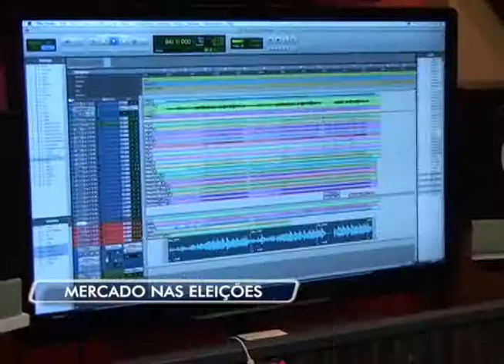22-07-2014 - MERCADO NAS ELEIÇÕES - ZOOM TV JORNAL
A três meses das eleições, a expectativa é que com as campanhas políticas intensificadas na rua, na TV, no rádio e com o número expressivo de candidatos, cresça também a demanda de produtos e empregos temporários.

Reportagem: Tainá Azevedo
Imagens: Thiago Ceccon
Edição: Brian Azevedo